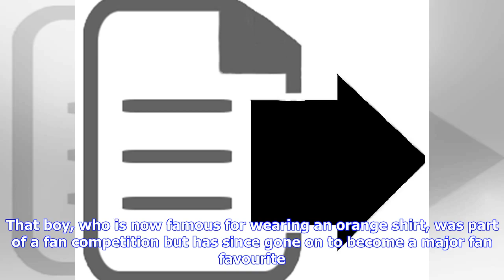Breaking News | Fortnite just got a huge update, including a dancing child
Fortnite has revealed its latest major update – and chief among the new features is a dancing child. The Battle Royale game is currently one of the biggest games on the planet and is quickly receiving updates as developers aim to keep players interested. The latest of those is Season 4: a major update to the game that brings changes to the map, game mechanics and new skins and emotes. The new season had been teased for some time, including with suggestions in the game that a huge comet could be ...